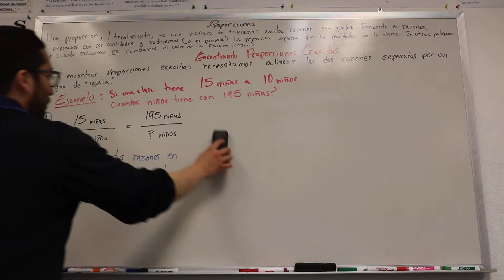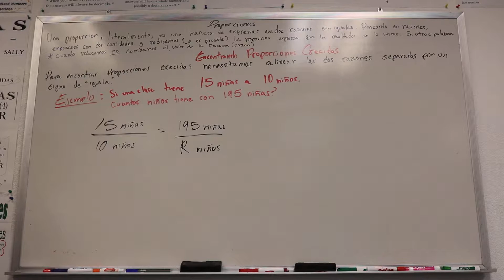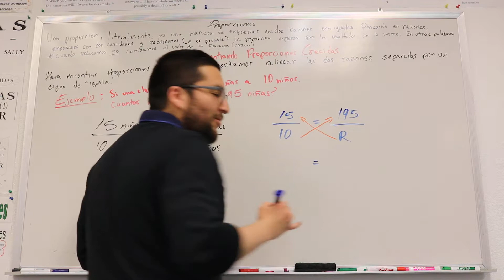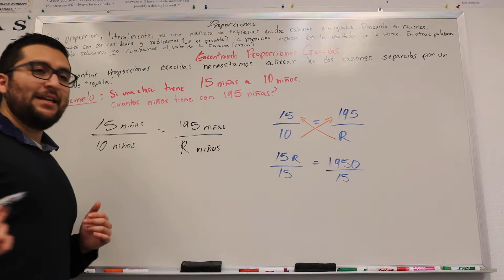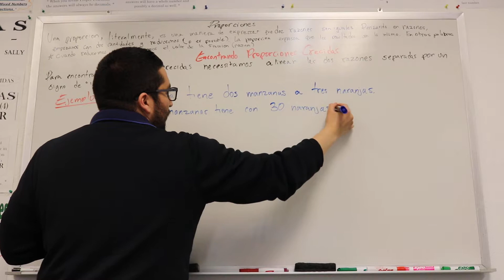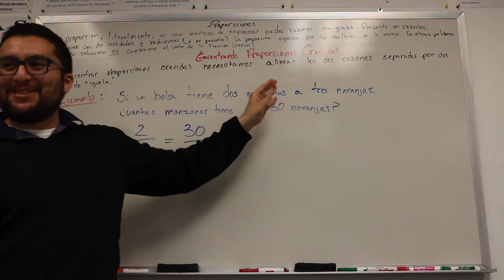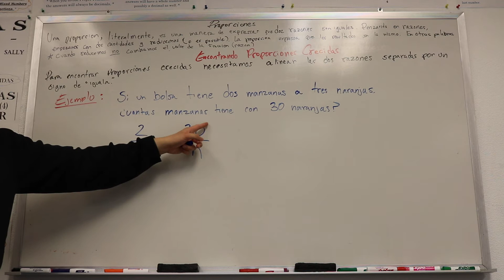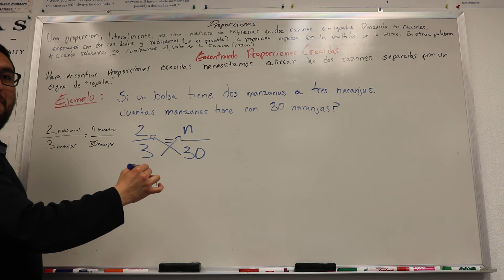Proporciones Parte 8